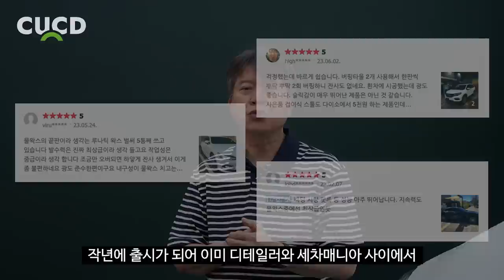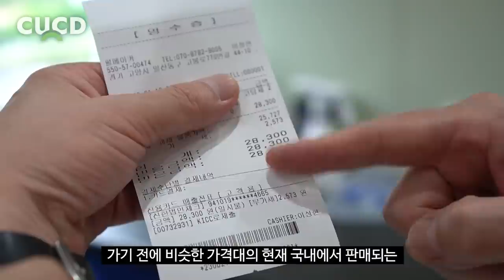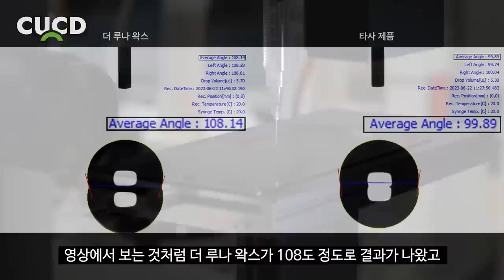드디어 나왔습니다. 비가 와도 내 차가 깨끗했던 이유! 비 오기 전에 내 차에도 발라보세요. [ 차업차득 ]